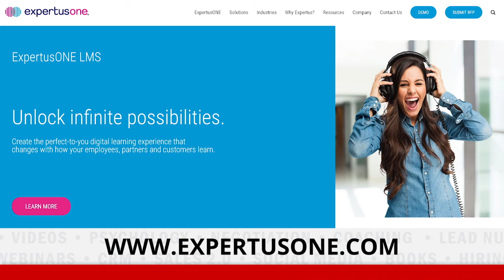HOW A SMART LMS SYSTEM SIMPLIFIES LEARNING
Learn from the Founder and CEO of Expertus Inc. Ramesh Ramani as he shares his expertise with learning management systems that he accumulated over two decades. Gerhard